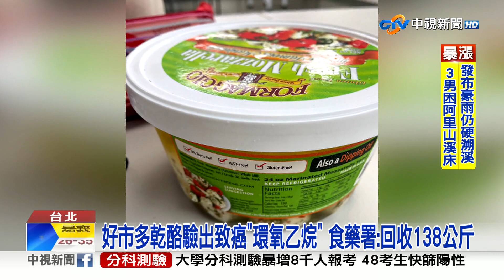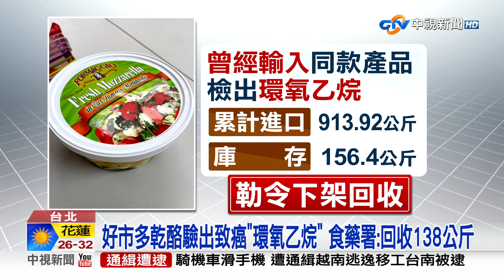驗出今年首批日本"輻"食! 醫:積體內增罹癌風險│中視新聞 20230712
我國去年開放核食進口以來，首度公布含輻射檢驗結果，雖然有微量驗出但都沒超標，食藥署表示，會對微量驗出業者做道德勸說，但無法阻止業者上市!醫師警告，微量輻射元素一旦進入人體, 幾乎是一輩子都堆積在人體內臟，有致癌風險。